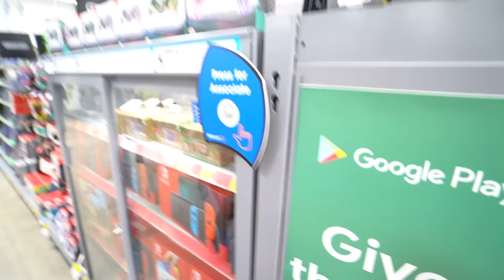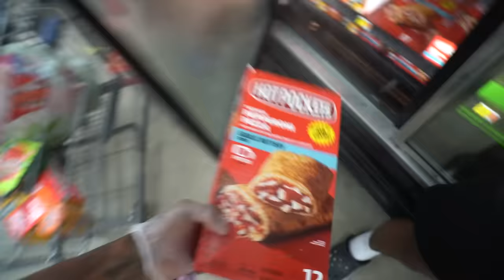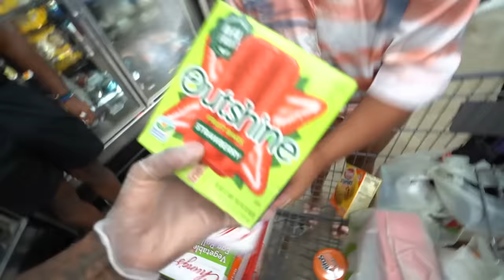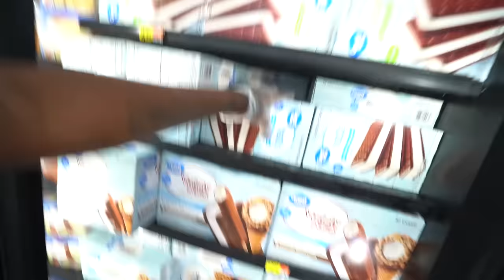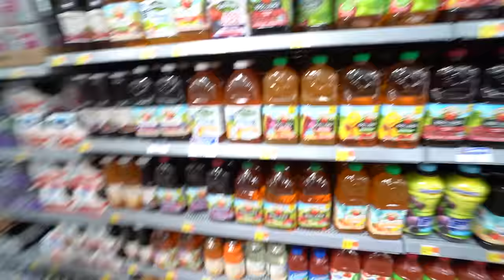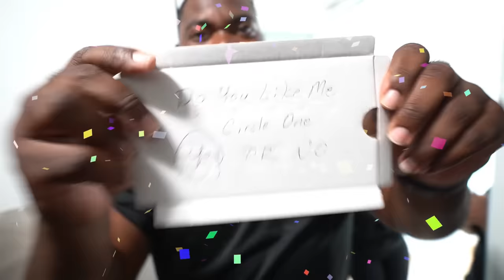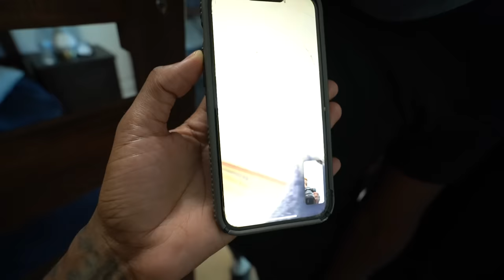I Bought A MEGA MANSION In PUERTO RICO🏰 & MALIK Made It OFFICIAL With KENNIDY!!😱🥰 (WE'RE MOVING)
I BOUGHT A MEGA MANSION IN PUERTO RICO🏰 & MALIK MADE IT OFFICIAL WITH KENNIDY!!😱🥰